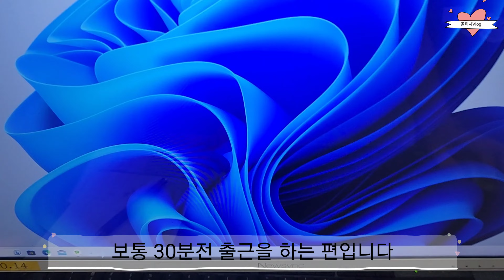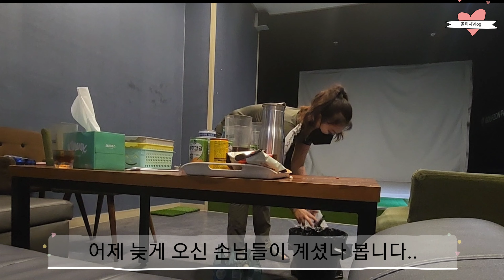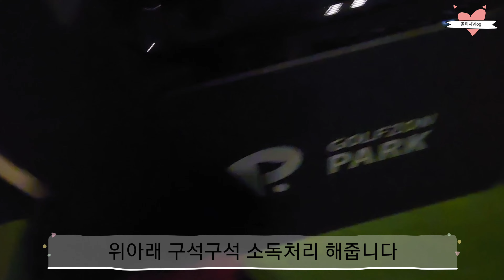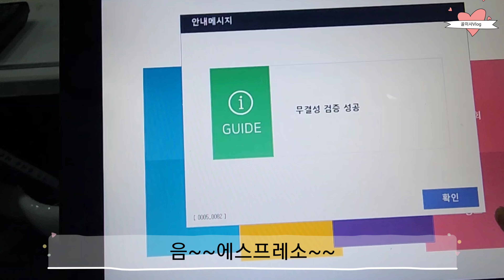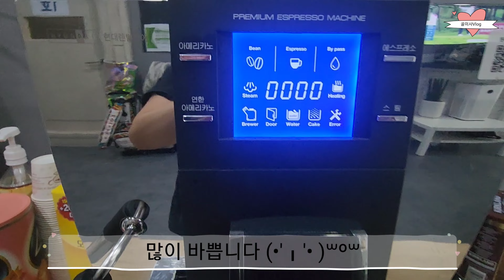스크린골프장에서 일하면 뭘하나요? 스크린실장의 아침 루틴 공만치고 노는직업?